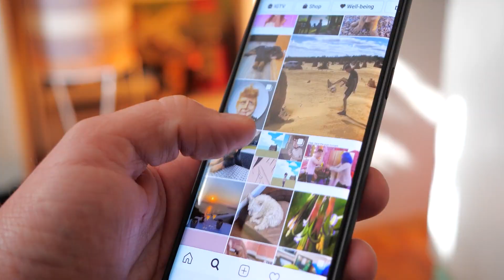5 Weird WEIGHT LOSS Secret Habits😲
🔥 Discover the UNBELIEVABLE secrets to shedding pounds that nobody talks about!

With these 5 Weird Habits we dive deep into the unconventional methods that could revolutionize your fitness journey. 🏋️‍♂️💪 From bizarre eating routines to unexpected diet hacks, prepare to be amazed by these game-changing tips. 🤯

As a seasoned Personal Trainer with over 7 years of experience, I've seen it all. But these 5 habits? They're on another level. Whether you're a fitness veteran or just starting out, these insights are designed to challenge everything you thought you knew about weight loss and diet or nutrition. 🔄🍽️

Together, let's embark on a journey towards a healthier, stronger you.